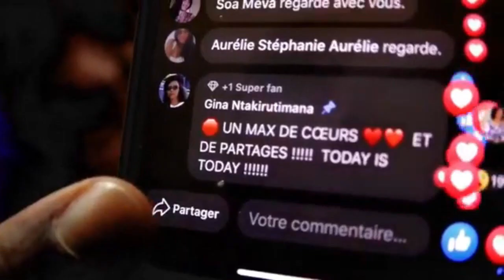William Seugnou NIOKSE tous ses acteurs même COOL BLACK